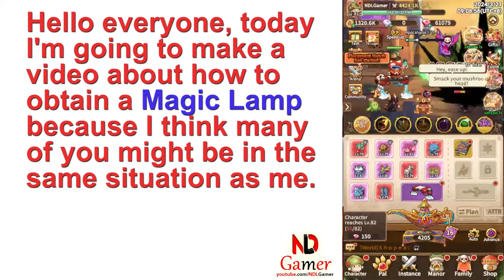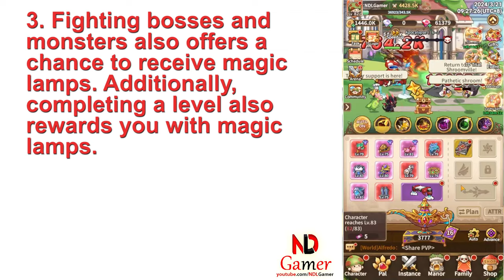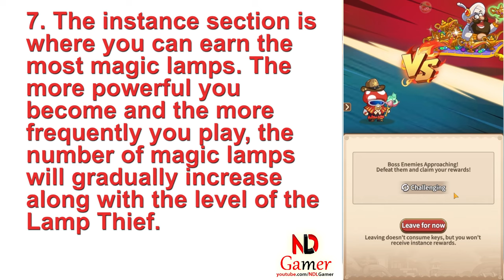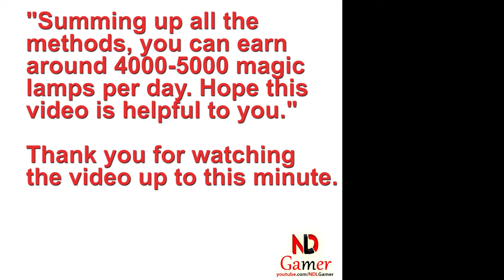Maple Rush - Newbie Guide: 10 Ways To Get Magic Lamp You May Not Know.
Maple Rush is an enchanting mobile game that transports players to the mystical Shroom Island. As the last warrior of this once-thriving land, you are bestowed with a magical lamp by the Lamp Goddess, granting you the power to summon extraordinary gear. Your quest is to gather allies, from loyal pets to fellow warriors and face formidable Bosses to restore your homeland.